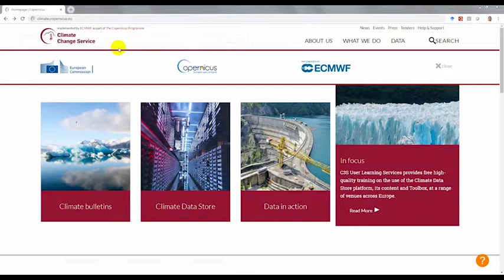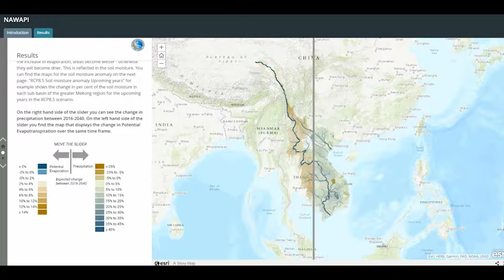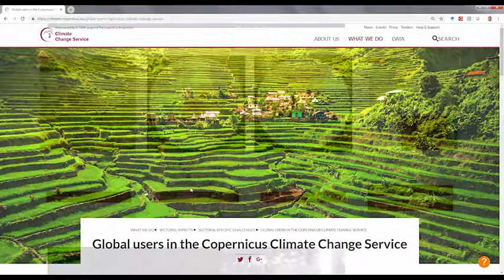Water Safety in the Greater Mekong Region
A showcase from NAWAPI, Vietnam, for C3S_422_Lot1_SMHI contract, as part of Copernicus Climate Change Services (C3S).